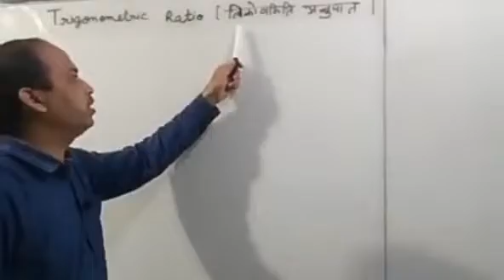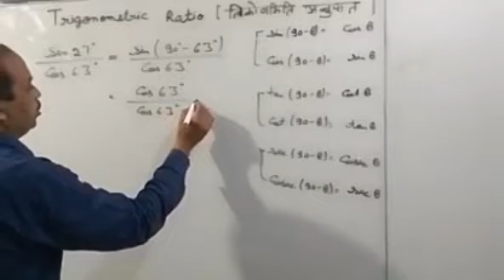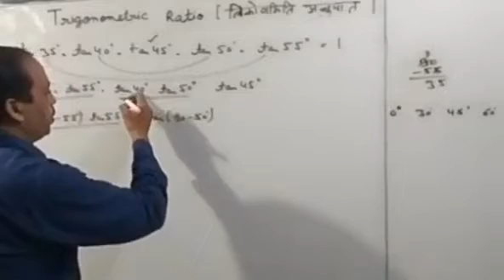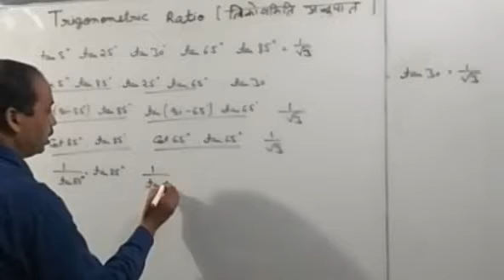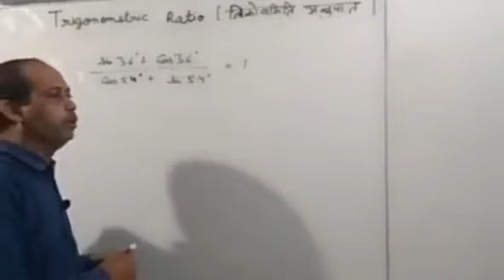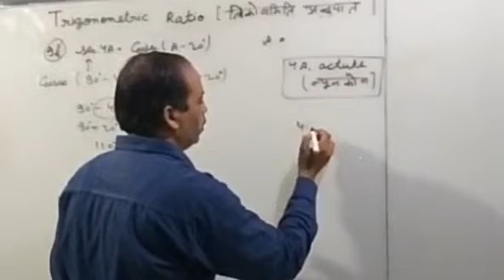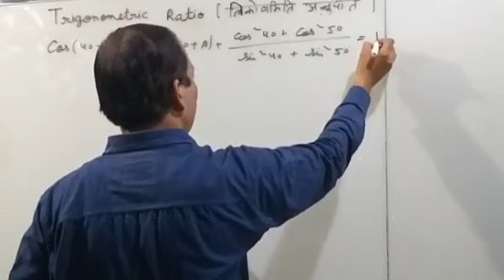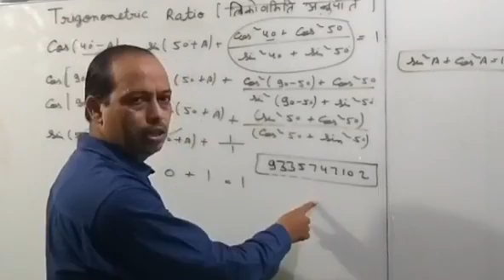Maths Class -10th (Trigonometric Ratio)